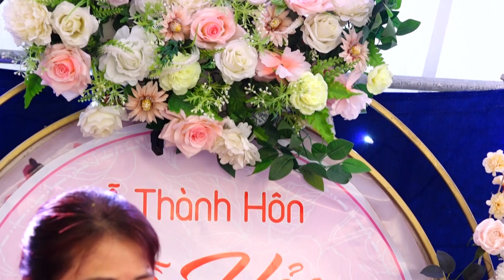Đừng Ví En Là Biển